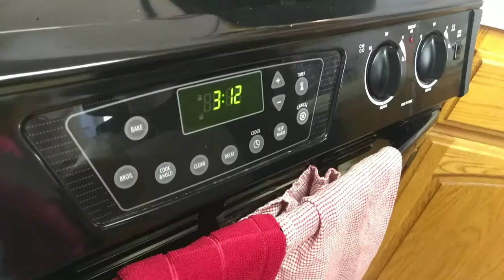¡Nosotras Cocinamos!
My good friends and I had a final in Spanish class to create a cooking video. So naturally we brought out the Nacho Libre costumes!! Shout out to my wonderful friends, Halle and Rachel! God bless you all❤️❤️